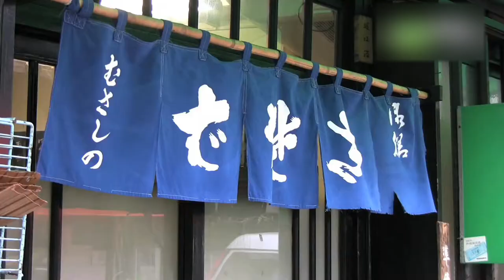むさしの そば店 - 地域情報動画サイト 街ログ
東京タワーから一番近い商店街のおそば屋さん。昔ながらのなつかしい店構えです。座敷はまるで、「おばあちゃんのうち」に遊びに来たような気分になります。お昼のみの営業ですが、安くておなかがいっぱいになります。